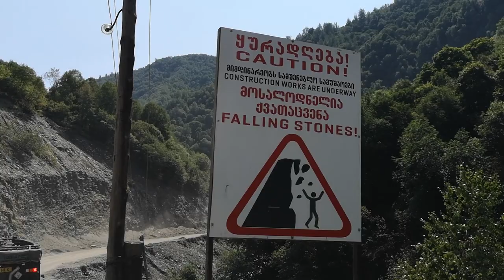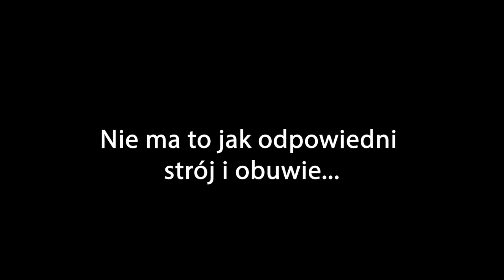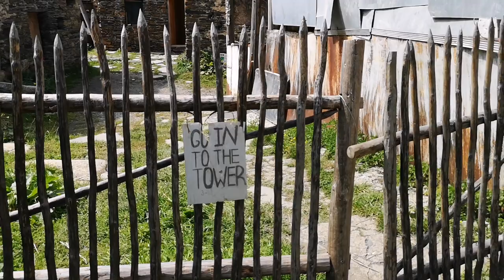Ushguli NAJNIEBEZPIECZNIEJSZA droga w GRUZJI - samochodem 4x4 na własną rękę - VANLIFE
Ushguli wioska na końcu świata i jedna z najbardziej niebezpiecznych dróg na świecie. Zaledwie 2 tygodnie po naszej wizycie, droga zawaliła się, na szczęście nie było ofiar w ludziach. Mimo to, a może właśnie dlatego, jest to jedna z najwiekszych atrakcji Gruzji.

0:00 - droga do Ushguli, Gruzja
4:16 - Svaneti, domy z wieżami
6:56 - droga do Ushguli, Gruzja
10:30 - Ushguli, Zamek Królowej Tamary
17:20 - spanie na dziko w Gruzji
20:20 - droga do Ushguli, Gruzja